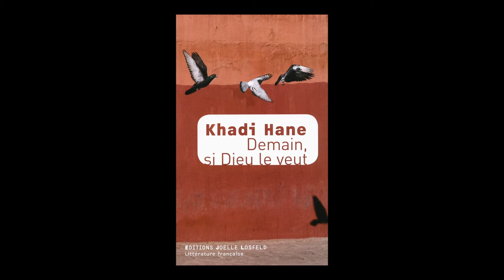Khadi Hane - Demain, si Dieu le veut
Khadi Hane vous présente son ouvrage "Demain, si Dieu le veut" aux éditions Joëlle Losfeld. Rentrée littéraire automne 2015.